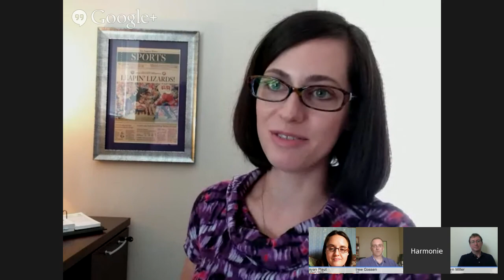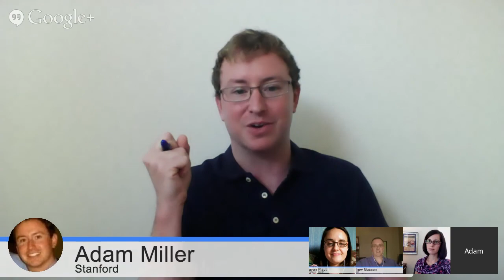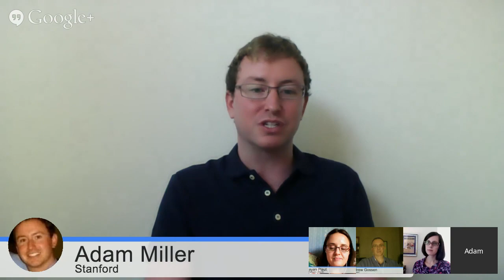What Would a Digital-First Advancement Operation Look Like?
Host +Andrew Gossen speaks with +Ma'ayan Plaut, +Harmonie Farrow and Adam Miller.